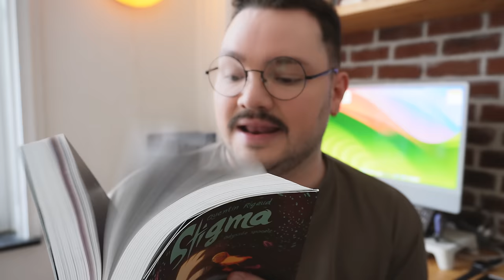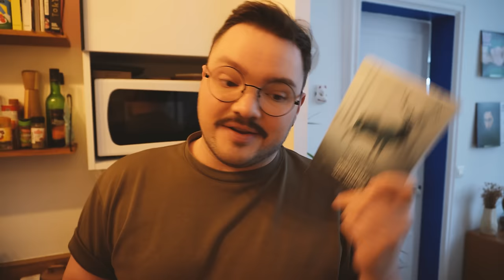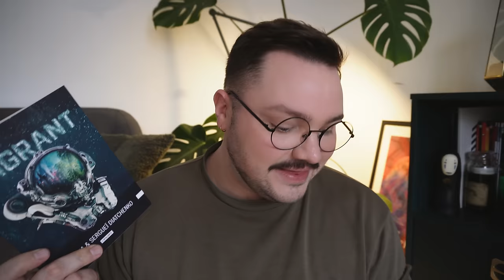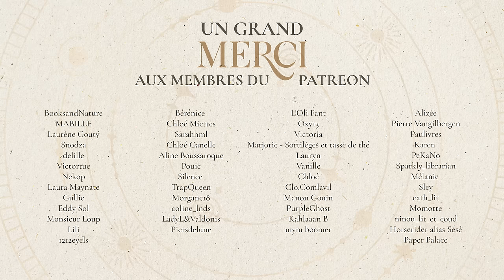On se prépare un café en parlant lecture ? ☕️📚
Il était temps de vous parler lecture ! Et pour l'occasion, j'avais envie de dynamiser un peu le montage et de sortir de mon cadre habituel.

(et j'en profite pour créditer la copine @snodza qui a beaucoup influencé mon envie de rebosser le montage !) 💖

⏳ TIMECODE :
00:00 - Intro
01:11 - Mortesève, de Quentin Rigaud
08:07 - Sur les ossements des morts, d'Olga Tokarczuk
15:03 - Migrant, de Marina et Sergueï Diatchenko
25:37 - Fin & Merci 💜

(Nota bene : Malgré les nombreuses demandes, je ne peux malheureusement pas accepter les lectures de romans auto-édités.
Merci quand même pour vos demandes et votre confiance !)​